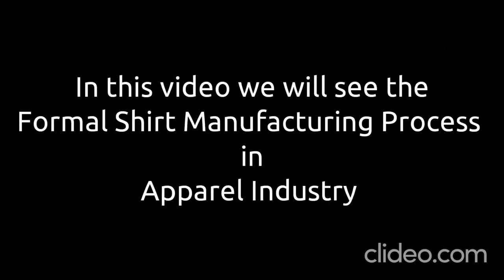Fabric se shirt Tak - Shirt Manufacturing Process